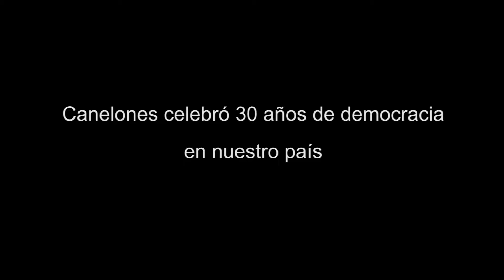Canelones celebró 30 años de democracia en nuestro país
La Comuna Canaria y la Junta Departamental de Canelones se adhirieron a la iniciativa del Parlamento Nacional en el festejo de los 30 Años de Democracia ininterrumpidos así como a la conmemoración de los 35 años del Plebiscito de 1980, donde el pueblo uruguayo dijo no la dictadura cívico-militar.

Por tal motivo, se realizaron una serie de actividades en la ciudad de Canelones, enmarcadas en el Programa “30 años, más Democracia”, en presencia del Intendente de Canelones Prof. Yamandú Orsi, autoridades nacionales, departamentales y locales, y una multitud de escolares y vecinos de la zona que acompañaron los festejos.